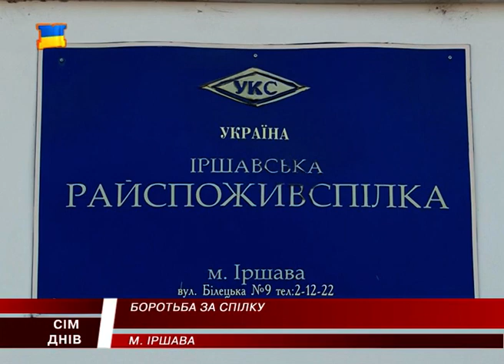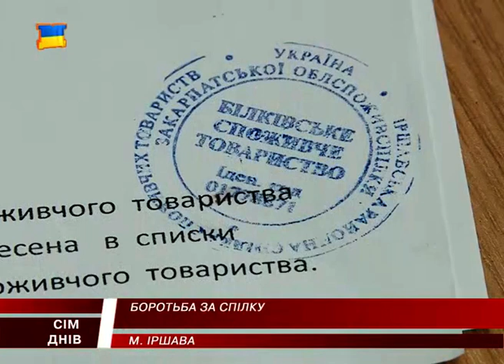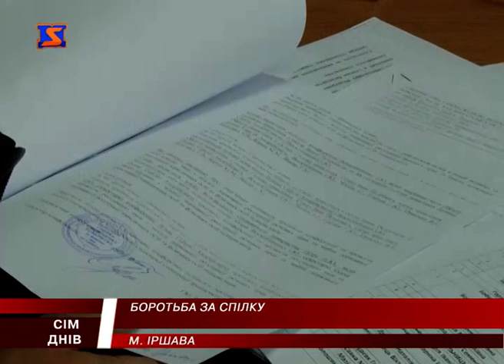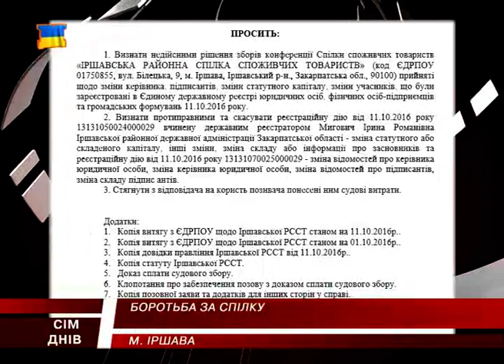Пристрасті навколо керівної посади Іршавської райспоживспілки